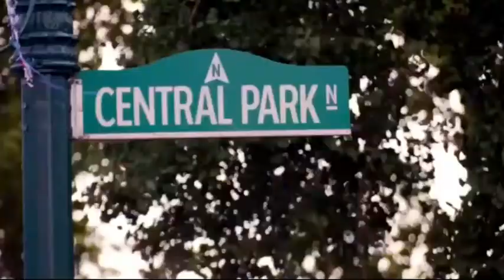Why Netflix Is So Popular? | Why Is Netflix So Successful?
Hello everyone,
This video is very special to all of you because in this we will know about the NETFLIX!

Netflix is very popular show but what is the reason behind this thing?

So watch this video and know about the Netflix!
Thanks.

Why Netflix Is So Popular.
Why Is Netflix So Successful.
Why Netflix Is So Popular In India.
Why Netflix Is Popular In India.
Why Netflix Channel Is Popular In India.
Why Netflix Channel Is Popular.
Why Is Netflix So Successful In India.
Why Is Netflix So Successful In USA.
Why Is Netflix So Successful In Africa.
Why Is Netflix Successful.
Why Is Netflix.
Why Netflix.